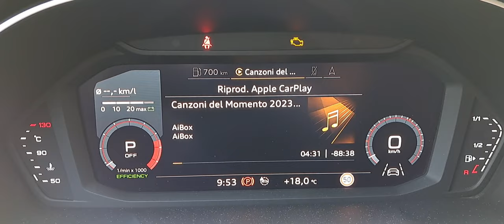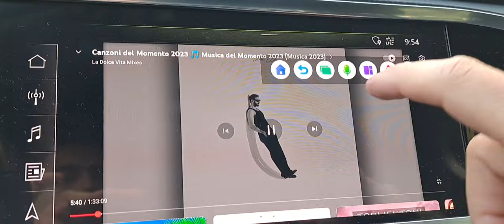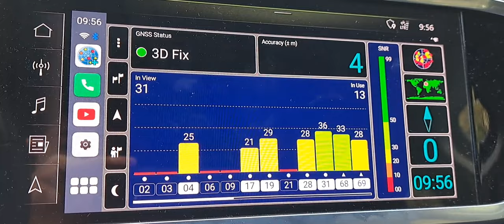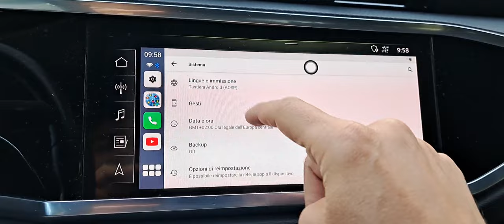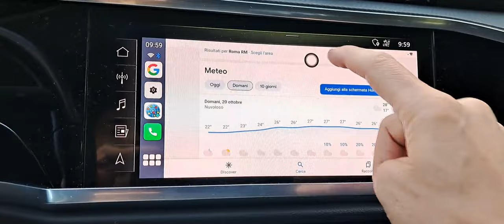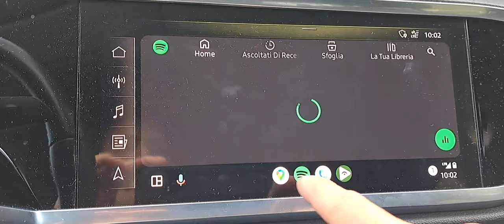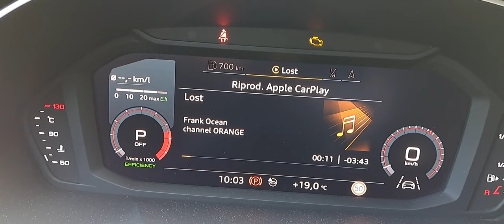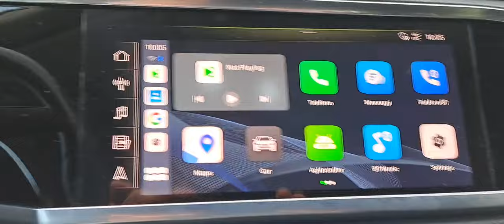Android Box Auto .... FINALMENTE QUALCOSA DI BUONO - BINIZE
⏩  grazie @VAGItaly  per avermi bannato dal loro gruppo telegram, non amano il confronto

👉 REVOT3CH!! ENTRATE NELLA RIVOLUZIONE TECNOLOGICA!!!  @revot3chchannel